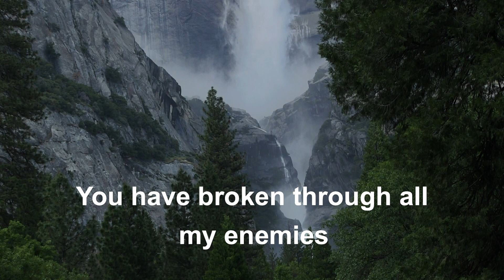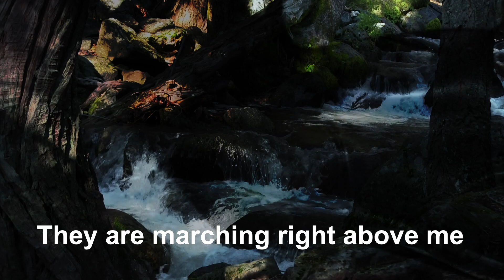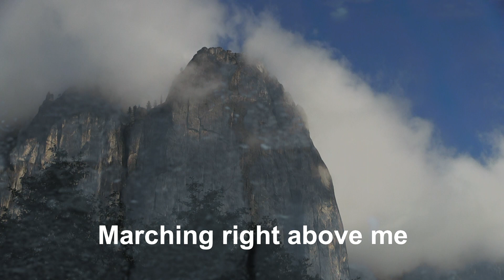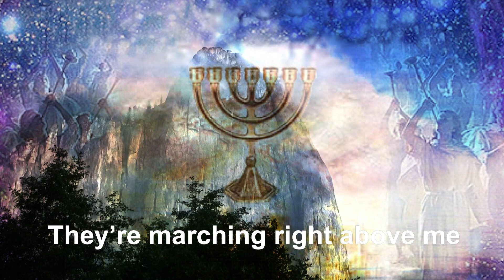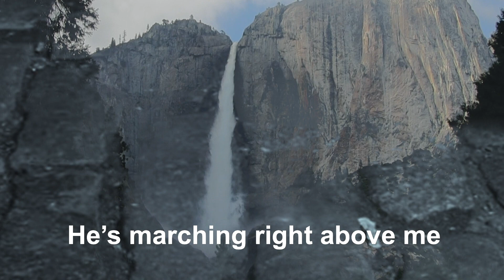Shalom Shalom Kingdom of Heaven/ Malchut haShamayim/ Hear Warring Angels battle for your protection!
" SHALOM SHALOM"–This powerful spiritual warfare song is taken from 2 Samuel 5. An Army of Shalom Angels marches above the soldiers to assist them in winning the battle against the enemy. Shalom Means : To destroy the authority that establishes chaos. In Strong's7965 Shalom means completeness, wholeness, health, peace, welfare, safety soundness, tranquility, prosperity, perfectness, fullness, rest, harmony, the absence of agitation or discord. Shalom's root verb means to be complete, perfect and full. In the Ha Misparim la'Debarim: it means "In the palm of His hand". Shalom in English is "peace that passes all understanding" and it is the gift Yeshua gave to us.
SHALOM PREPARES THE WAY: Yahshua told His disciples in Matt 10 to send shalom before them and declare the Kingdom of Heaven (malchut haShamayim) before they enter any home or city. He said that it prepared the way for Him to show up and do mighty signs and wonders!

SHALOM AS ARMOR Shalom is part of the armor to protect us from the enemy: The full armor in Ephesians 6 is fueled by prayer.
Ephesians 6: 10 Finally, my brethren, be strong in YHWH, and in the power of his might.
11 Put on the whole armor of YHWH that ye may be able to stand against the wiles of the devil.
12 For we wrestle not against flesh and blood, but against principalities, against powers, against the rulers of the darkness of this world, against spiritual wickedness in high places. 15 And your feet shod with the preparation of the gospel of peace; (shalom) 16 Above all, taking the shield of faith, wherewith ye shall be able to quench all the fiery darts of the wicked. 17 And take the helmet of salvation, and the sword of the Spirit, which is the word of YHWH:
In 2  Samuel 5: David and Israel's soldiers had cried out for direction from YHWH whether to enter into battle with this enemy that was bigger than they were. Abba Father told him when they heard the sound of marching above the trees this was their sign that He was there to fight the battle with His warring angels and they could go into the battle for they were not alone. We can all have victory if we wait upon Him for the Battle is YHWH's. Yahshua said in John 10:27 -30 “My sheep hear My voice,  I know them, and they follow Me; and I give them age-abiding life; and they will never perish, and NO ONE SHALL SEIZE THEM OUT OF MY HAND.

SHALOM WORDS THAT HEAL
Isaiah 57: 14 "Keep building! Keep building! Clear the way! Remove everything blocking my people's path!" 15 For thus says the High, Exalted One who lives forever, whose name is Holy: "I live in the high and holy place but also with the broken and humble, in order to revive the spirit of the humble and revive the hearts of the broken ones19 I will create the RIGHT WORDS: 'Shalom shalom to those far off and to those nearby!' says YaHWeH; 'I will heal them!'"
WALKING IN SHALOM MAKES YOU A CHILD OF YHWH.  Yeshua gives us His personal gift of shalom when we accept Him as our Messiah.  Matt.5:9  " Blessed are the shalom makers: for they shall be called the children of YHWH."
"The Gospel of Shalom." of shalom.com
Meaning of shalom video taught from my book by Teshuvah Ministries
Free Stuff page.
Matt. 10:8 "Freely we received, freely we give."

Fragrance of Heaven
The full Fragrance of Heaven CD can be found here:
Play list for "Fragrance of Heaven" Hebraic Praise and Worship

Play list for NEWLY RELEASED Fragrance of Heaven "King of Kings"/ Hebraic Praise and Worship

Blessings of love and shalom to all.

Run to the Torah Music Video

Play list for Fragrance of Heaven Hebraic Praise and Worship from the Esther Play

Link to the Esther play
Beth Emanuel Messianic Congregation's, "The Unveiling of Esther" an original musical comedy
Songs : Many thanks to Carlos Perdomo for permission to use his beautiful song :
Opening video: Creation Calls - Brian Doerksen, CD Today.
Messianic dance by Arizona Messianic Dancers

Free downloads Music and books on the free stuff page
Renalee's Messianic Praise and Worship of shalom.com